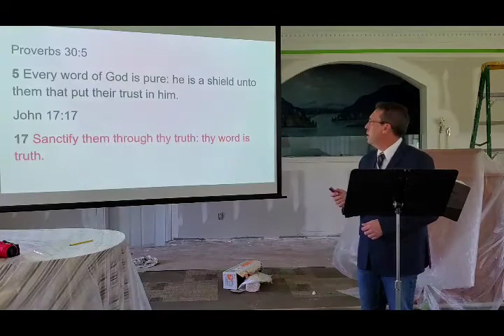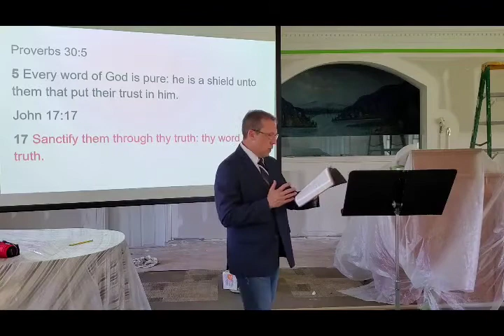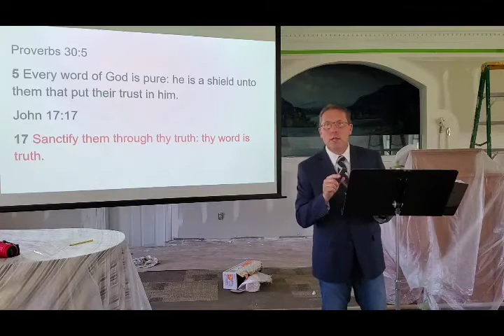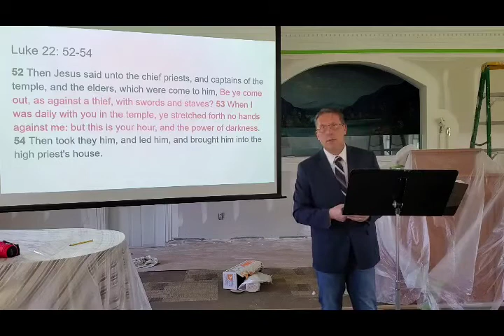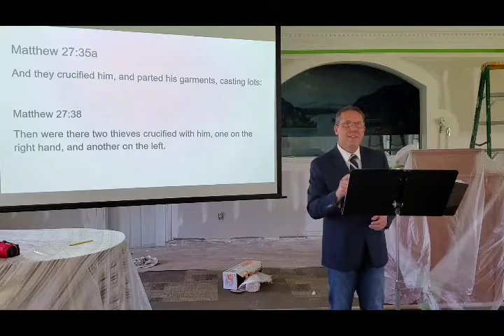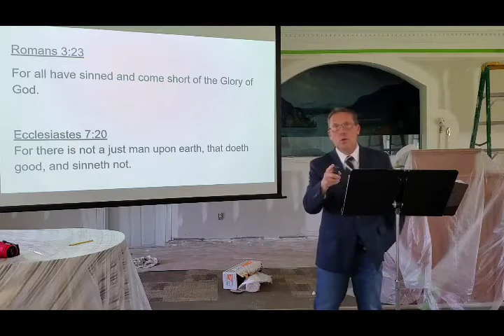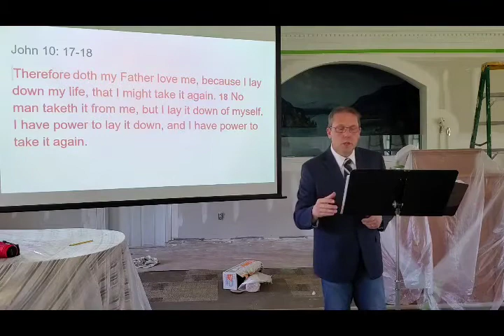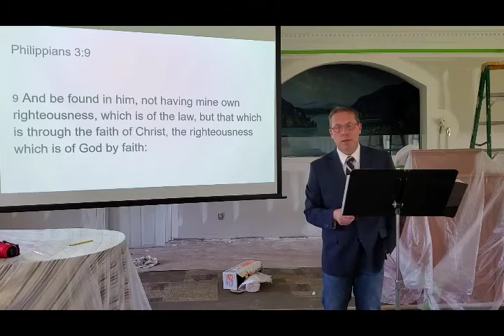Who Killed Jesus?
Wednesday night bible study video, filmed during the Covid scare. Join me in the courtroom as we examine biblical evidence as to just who is responsible for the death of Jesus Christ.